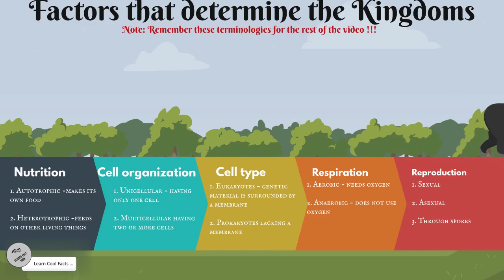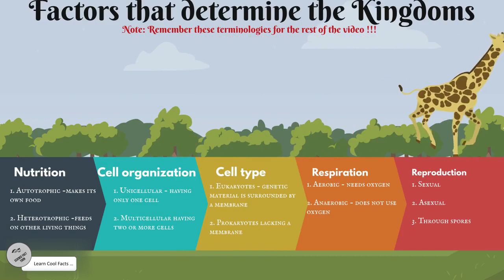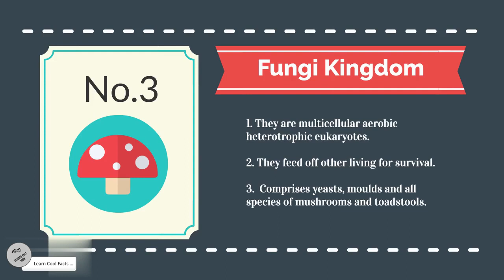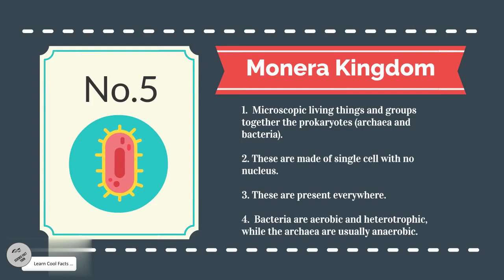Kids Animation on Living Things Classification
Life forms are categorized under five divisions. These divisions are based on nutrition, cell type, the complexity of the structure, energy obtained, etc.  These five kingdoms are
1. Monera,
2. Protista,
3. Fungi,
4. Plantae, and
5. Animalia.
In this video learn what are the factors that determine the kingdom.
Learn in detail about each of the kingdom with examples.

Various factors that determine the kingdom:
Nutrition. Autotrophic (makes its own food) or heterotrophic (feeds on other living things).
Cell organization. Unicellular (having only one cell) or multicellular (having two or more cells).
Cell type. Eukaryotes (the genetic material is surrounded by a membrane) or prokaryotes (lacking a membrane).
Respiration. Aerobic (needs oxygen) or anaerobic (does not use oxygen).
Reproduction. Sexual, asexual or through spores.
Movement. Self-moving or static.

Music used in this video Music Track used is part of Vyond Software and it is an 'asset' within Vyond. Vyond has pre-license the tracks from 3rd party providers for usage.